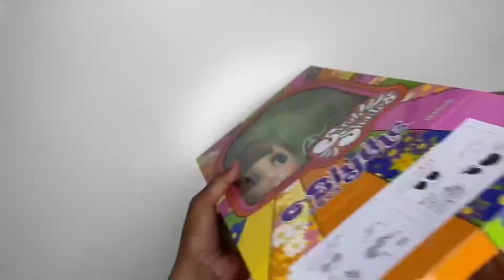Unboxing Takara Blythe Sarah Shades